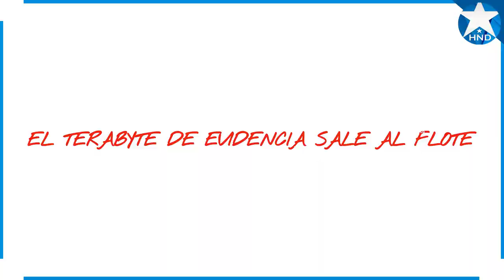Noticias Honduras 6 de junio 2023, Ultimas Noticias Honduras 6 de junio 2023, HONDURAS HOY